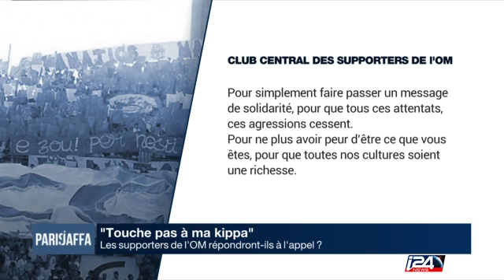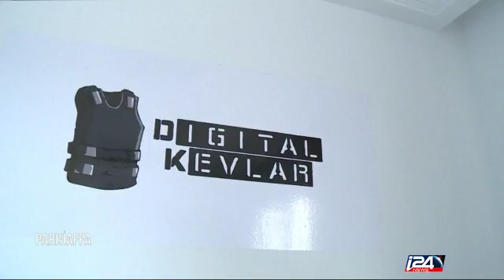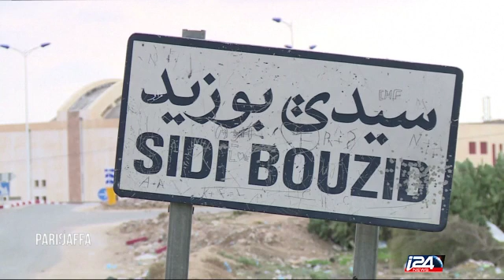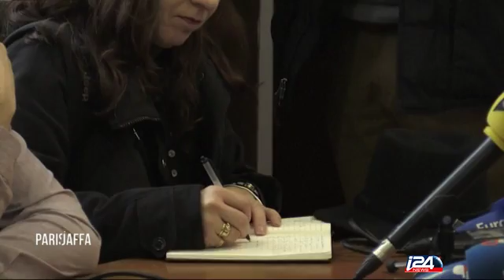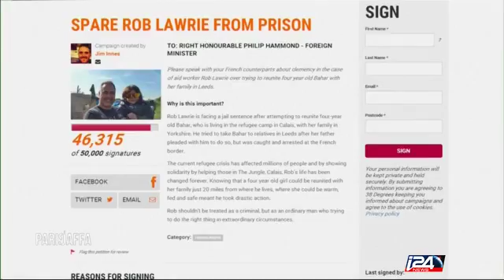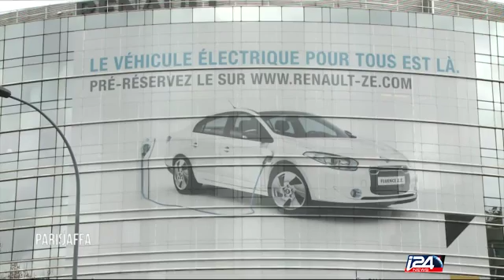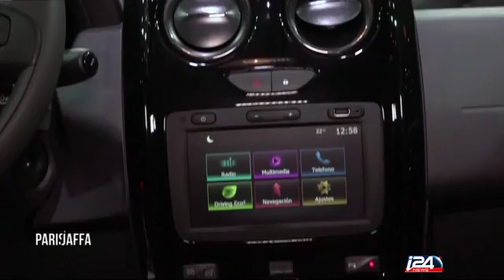Paris/Jaffa - Partie 1 - 14/01/2016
Paris/Jaffa présenté par Paul Amar - 14/01/2016